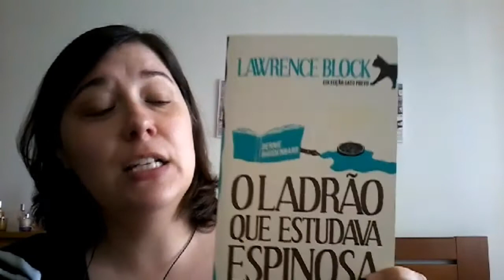TBR Book Tag